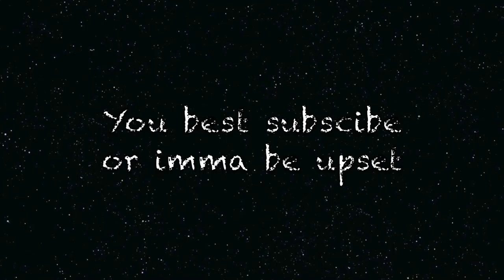50 MOVIES TO WATCH BEFORE YOU DIE